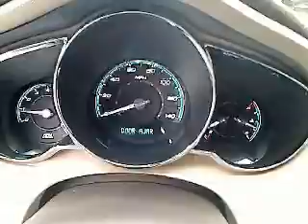2010 Chevrolet Malibu - Sedan San Antonio TX, Used C20831A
2010 Chevrolet Malibu  - Stock#: C20831A

Gunn Chevrolet
12602 IH 35 North

Chevrolet CERTIFIED!!! CARFAX 1 owner and buyback guarantee* Great safety equipment to protect you on the road: ABS Traction control Passenger Airbag Curtain airbags Front fog/driving lights...NICELY EQUIPPED: Leather seats Bluetooth Power locks Power windows Heated seats...Chevrolet CERTIFIED!!!  Get GUNN's 3 month 3000 mile warranty with roadside assistance. and drive worry free.     Give us a Call today ask to speak with Stacy Boatmun Daniel Evans Alfonso Tamez or Chris Walter Robert Ervin or Kelvin Menandez and schedule a demonstration drive before it's too late.